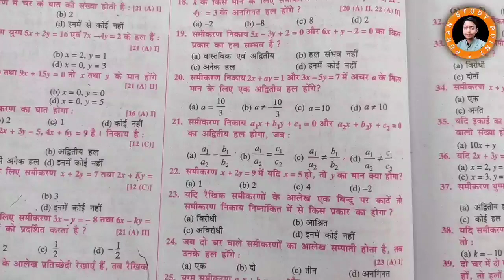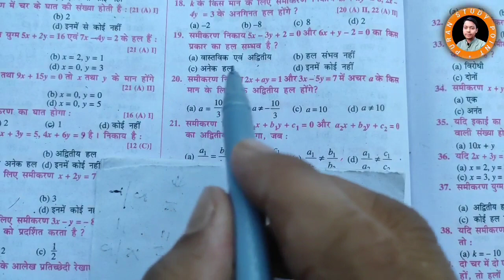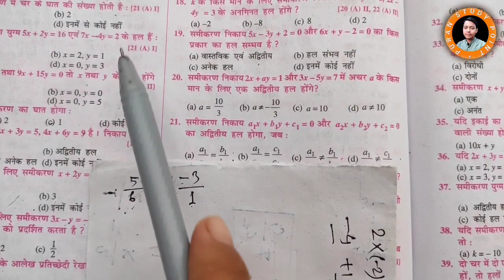समीकरण निकाय 5x - 3y + 2 = 0 और 6x + y - 2 = 0 का कि प्रकार का हल सम्भव है ?(a)वास्तविक एवं अद्वितीय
समीकरण निकाय 5x - 3y + 2 = 0 और 6x + y - 2 = 0 का कि प्रकार का हल सम्भव है ?
(a) वास्तविक एवं अद्वितीय
(b) हल संभव नहीं
(d) इनमें कोई नहीं